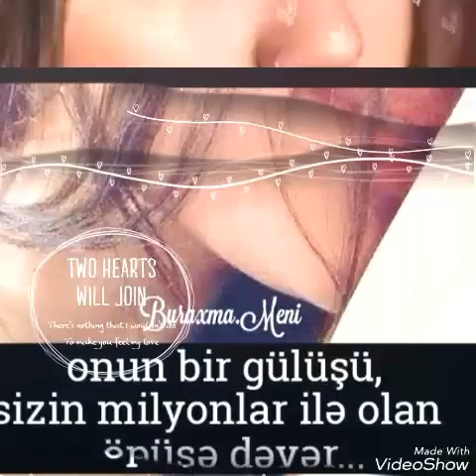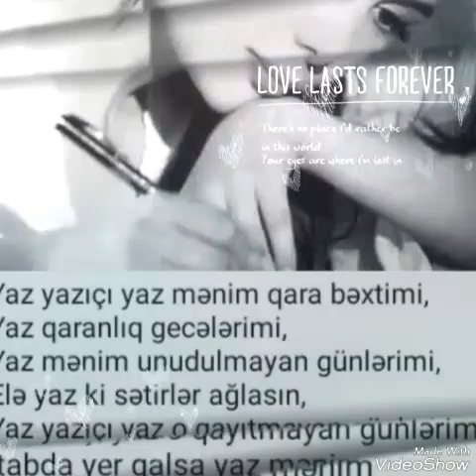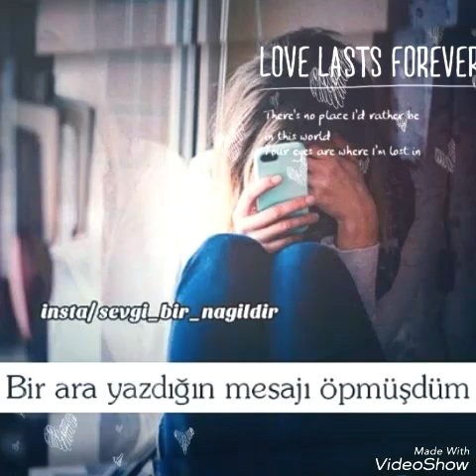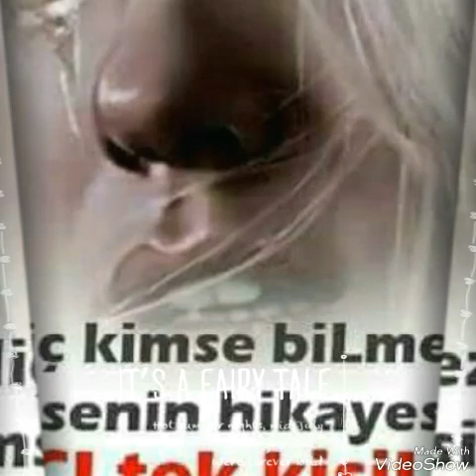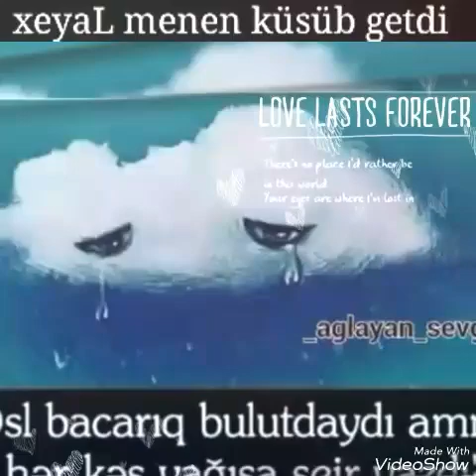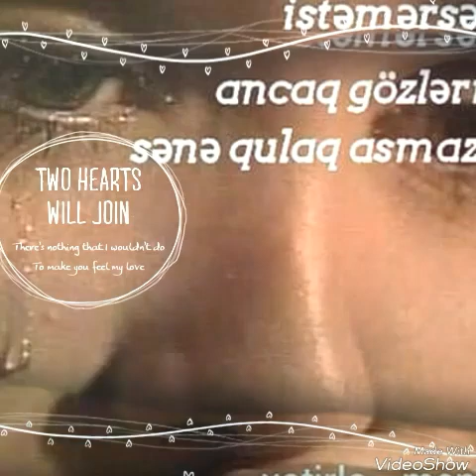Get get dayanma get.